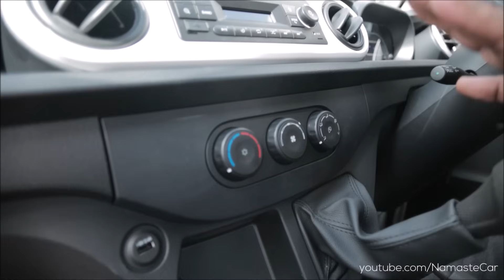Tata Intra V30 Pickup 2023 | Customer Testimonial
TataIntra is a range of compact pickup trucks built on Tata Motors new 'Premium Tough' design philosophy for commercial vehicles that combines rising levels of visual richness and sophistication with robustness and reliability. Intra range of pickups come with EPAS that ensure excellent comfort and drivability. Intra’s big body, big strength, big performance, big comfort, big savings for big profits. The chassis frame has been manufactured using hydro forming process & state of the art robotic facilities delivering high standard of quality and sturdiness. Lesser welding joints on the chassis mean higher structural strength & more durability ensuring that the vehicle can be deployed in long lead as well as heavy load applications.

Diesel: 1496 cc, Inline-4 Cylinder, BS6, Common Rail Turbo Intercooled, Direct Injection DI engine, 70 HP power, 140 Nm torque, 0-60 kmph in 13 seconds, 80 kmph top speed, 17 kmpl average, 35 litre fuel tank, 5-speed manual transmission, 2565 kg gross weight

4 Variants: V10, V20, V30, V50

1 Upholstery: Black Fabric

1 Wheel: 14 inch steel

4 Colours: Blue, White, Brown, Silver

0:00 Intro
5:00 Interior
8:15 Engine
8:41 Customer interaction
14:13 Engine sound